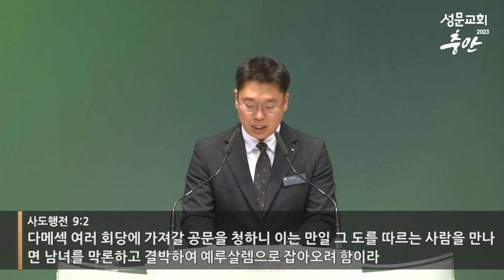2023-01-11 김포성문교회 | 수요예배 설교 | 정성인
제목: 빛이 그를 둘러 비추는지라
본문: 사도행전 9장 1-9절
설교: 정성인 목사

▶김포성문교회 헌금 안내
각종 헌금은 온라인 계좌로 드릴 수 있습니다.
일반헌금 계좌 : 하나은행 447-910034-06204
목적헌금 계좌
선교헌금 : 하나은행 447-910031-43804
구제헌금 : 하나은행 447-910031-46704
예금주 : 김포성문교회

※ '입금인란' 입력 예시 : '홍길동A십'
본인이름(동명이인인 경우 알파벳)+헌금 종류
(십일조:십 / 감사:감 / 선교:선 / 건축:건 / 장학:장 / 구제:구)

▶모바일헌금 안내
기존 온라인 헌금과 더불어 스마트폰으로 누구나 쉽고 편하게 헌금할 수 있도록 ‘모바일헌금’ 서비스를 오픈했습니다.

※ 유튜브 내에서의 광고는 김포성문교회와 관련이 없습니다.